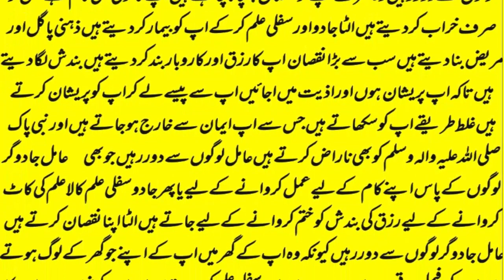mohabbat ka wazifa, wazifa for love, love marriage, mohabbat ka wazifa aag jesa, mohabbat ka taweez